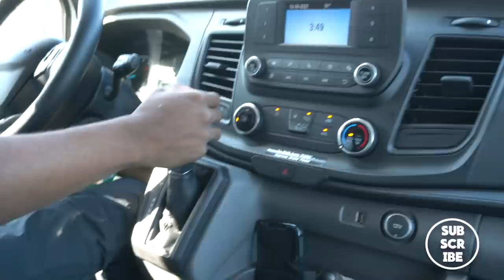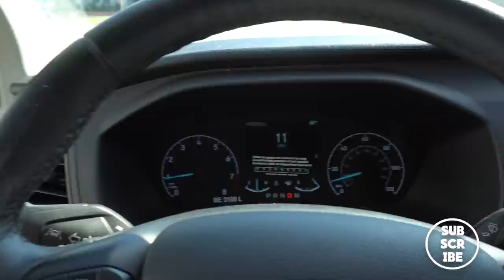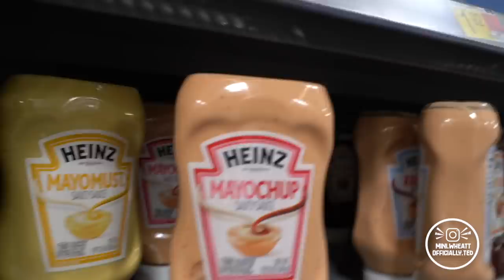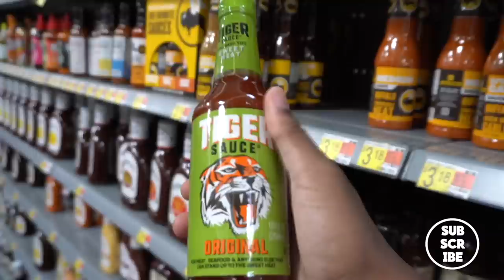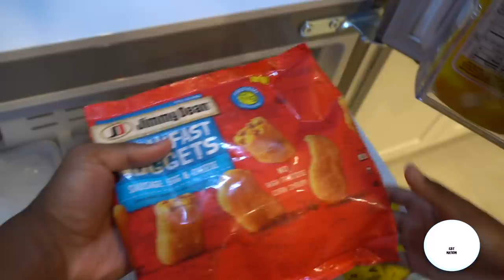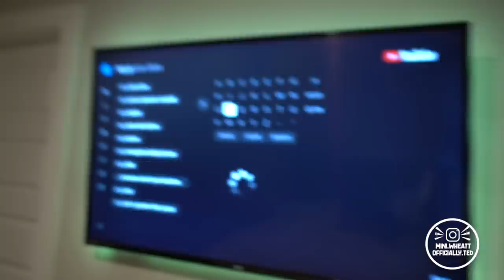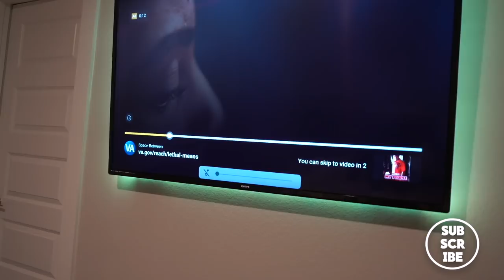INSANE GROCERY SHOPPING VLOG FOR OUR NEW HOUSE!!